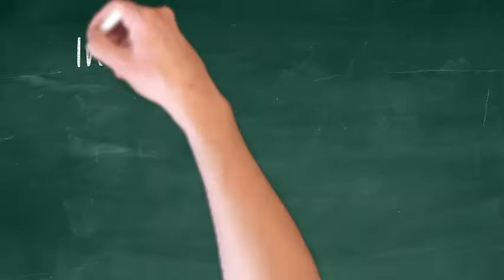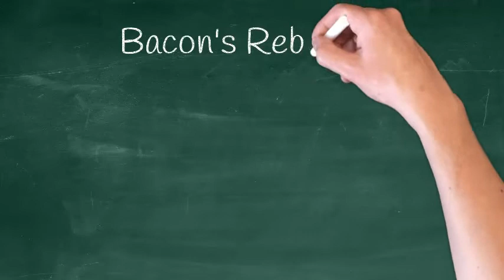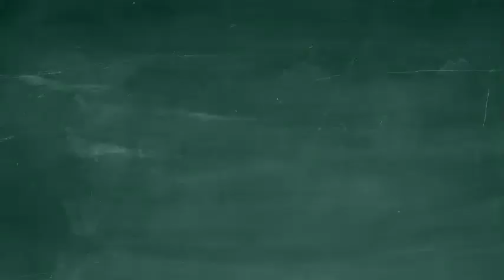Virginia Colonial Development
How Virginia's growth influenced its social and political scene.